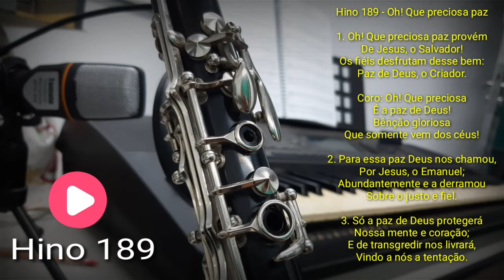Hino 189 clarinete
Hino 189 - Oh! Que preciosa paz

1. Oh! Que preciosa paz provém
De Jesus, o Salvador!
Os fiéis desfrutam desse bem:
Paz de Deus, o Criador.

Coro: Oh! Que preciosa
É a paz de Deus!
Bênção gloriosa
Que somente vem dos céus!

2. Para essa paz Deus nos chamou,
Por Jesus, o Emanuel;
Abundantemente e a derramou
Sobre o justo e fiel.

3. Só a paz de Deus protegerá
Nossa mente e coração;
E de transgredir nos livrará,
Vindo a nós a tentação.